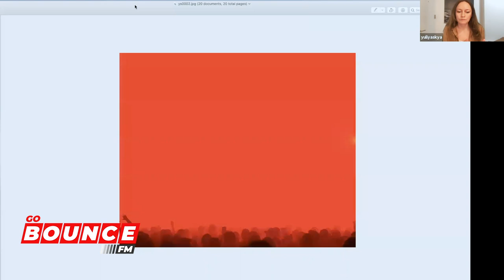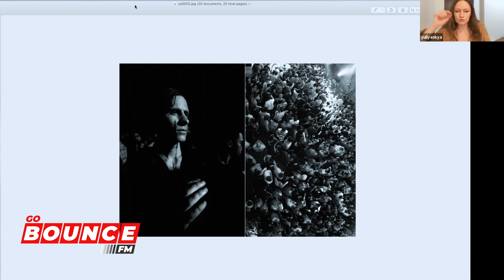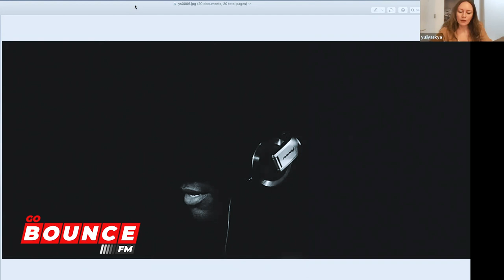Photography, Nightlife, NYC - Episode 28 – The Yuliya Skya Interview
Special thanks to Yuliya Skya for the recent BounceFM interview. Yuliya is a fantastic NYC based photographer, we chatted about her approach to photography, her technique, her tools, her craft, the state of the music scene in NYC, parties she covers and more. Yuliya also walked us through 20 of her favorite photos.